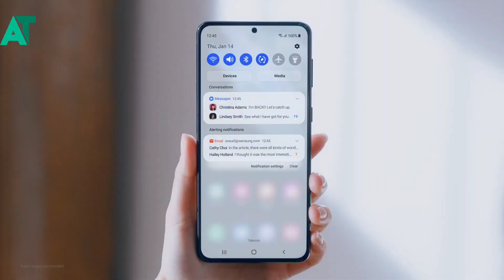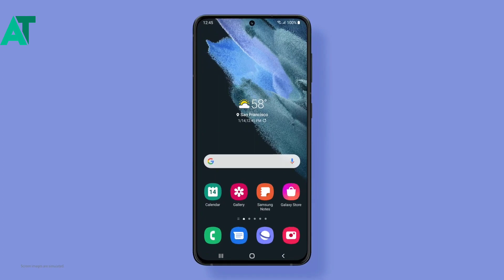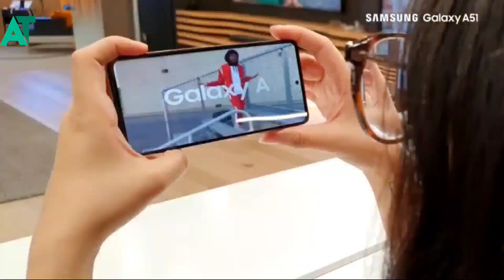Samsung A51 got the new FOTA update in india 🤔